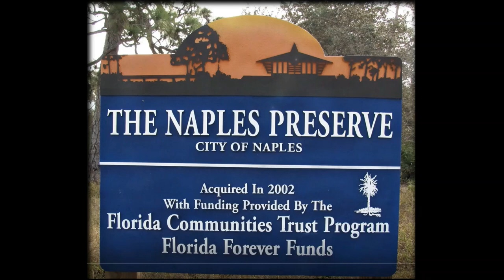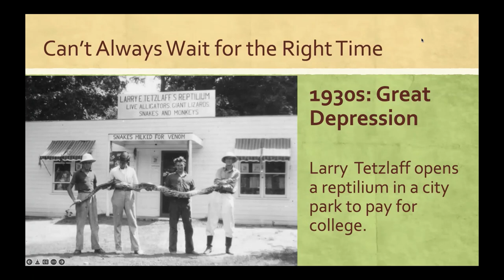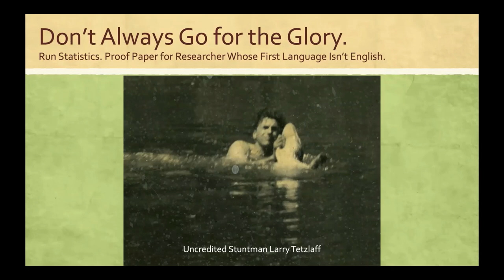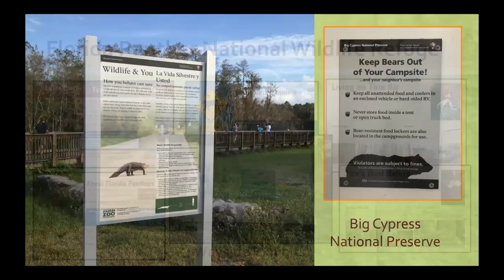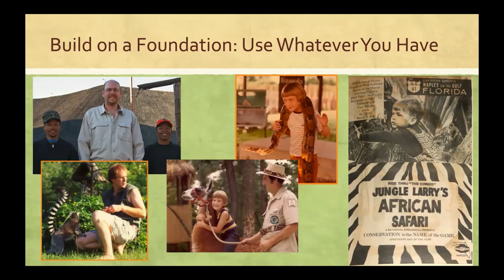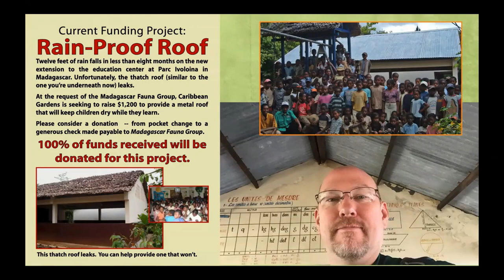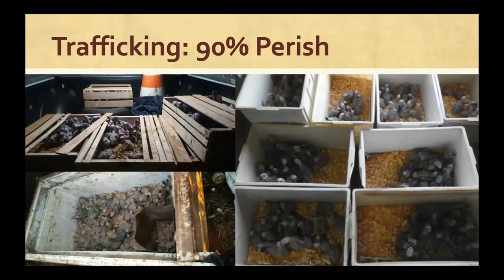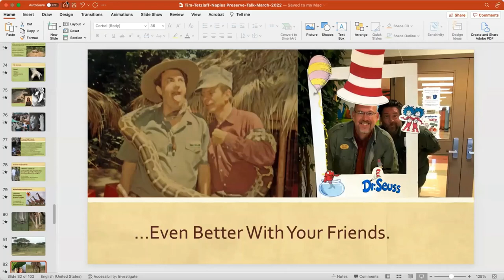Finding Your Passion to Help Lessons from Tarzan to Tarangire Edited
Through personal examples and highlighting the history of Naples Zoo, Tim will share lessons on identifying and focusing your passion to help nature. From stories of his father’s time as a stuntman for Tarzan to Tim’s efforts in international conservation, you’ll get your own ideas how to better enhance your own personal mission.

The Naples Preserve and Hedges Family Eco-Center are located on a 9.5 acre site at the corner of U.S. 41 North and Fleischmann Boulevard in Naples, Southwest Florida. In the Preserve, walk the free and accessible 0.4-mile-long boardwalk through two Florida Upland Habitats: Pine Flatwoods and Oak-Rosemary Scrub. Here you will have one of the best opportunities to view gopher tortoises as well as native flora and fauna. (Service dogs only are allowed on the boardwalk.)

The Hedges Family Eco-Center provides information about Collier County's natural areas and local history museums. It also hosts free events, nature talks and nature programs.

Funding for the acquisition of this site was provided by the City of Naples Citizens (2000) and the Florida Communities Trust's Florida forever Funds (June 2002).